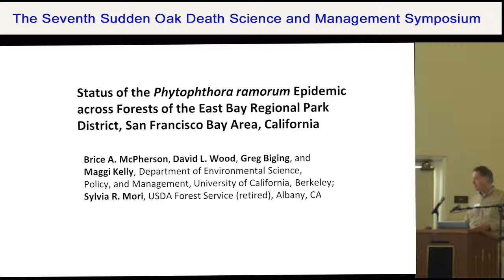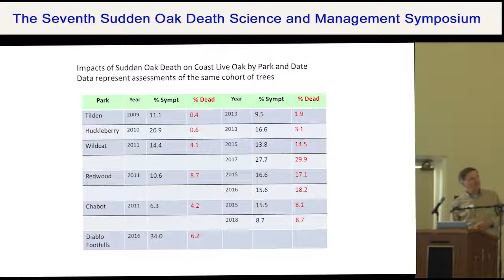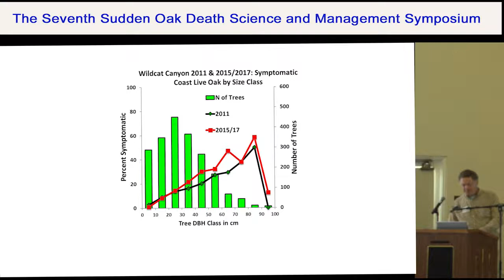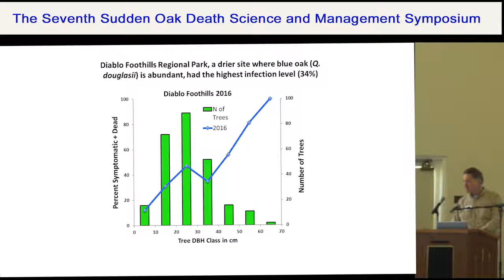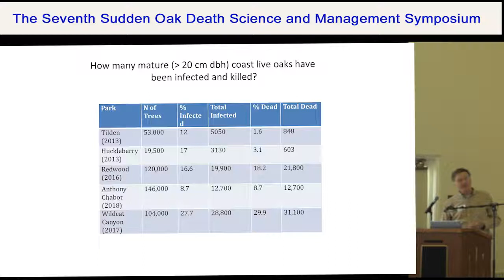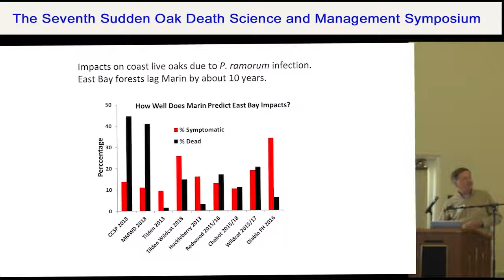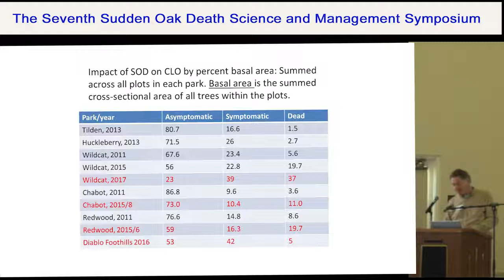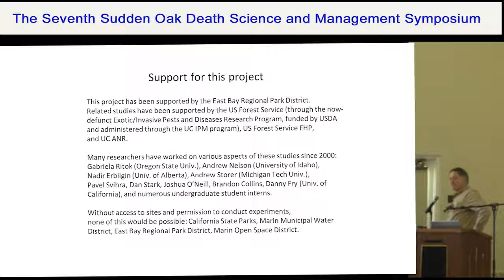Status of the Phytophthora ramorum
Status of the Phytophthora ramorum Epidemic across Forests of the
East Bay Regional Park District, San Francisco Bay Area, California
- Brice McPherson, Department of Environmental Science, Policy, and
Management, UC Berkeley